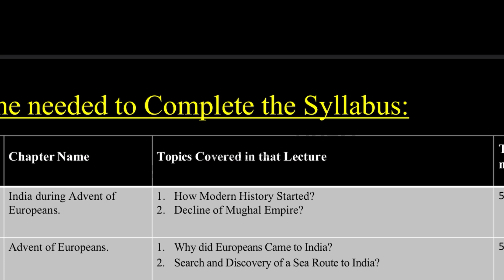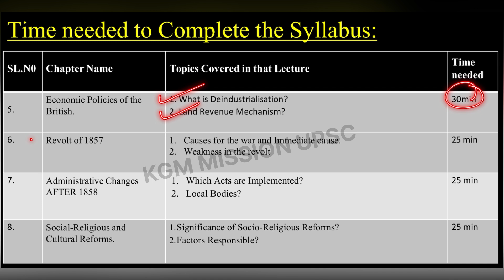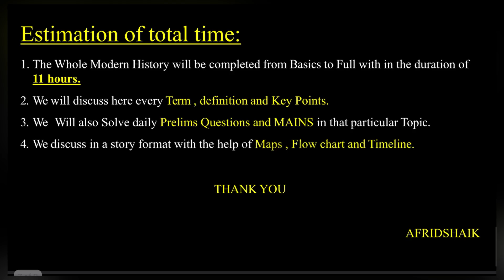Modern History Free Classes 🔥| Modern History for UPSC | Free UPSC Preparation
In this Video I have described Modern History Free Classes for UPSC Preparation. Modern History for UPSC, Free Modern History Course for UPSC. Free UPSC Preparation, Free UPSC Study Material. Complete Modern History Course for UPSC CSE.

Time Stamps:
00:00 Modern History Free Classes (Intro)
00:55 All Parts of History in UPSC
01:10 History in UPSC Prelims & Mains
01:45 Content of this Course
04:41 Why Our Course is Different?
05:54 About the Teacher
06:21 Class Timings
06:41 Request to All
07:20 Future Plans For You
08:03 Free UPSC Study Material
08:37 Free UPSC Preparation on YouTube